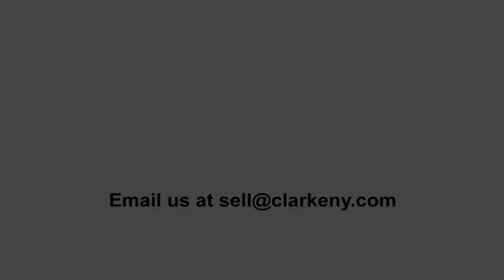Josef Scharl Oil on Canvas | Painting | Clarke Auction Gallery